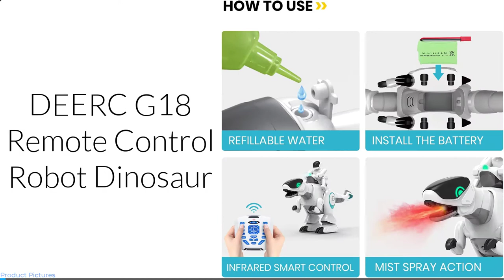DEERC G18 Remote Control Robot Dinosaur Toys for Kids, Mist Spray, LED Light,More | Unboxing, Review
Mist Spray Function& Dinosaur Roar: Our RC dinosaur toy sprays mist with a red led light effect, it likes a fire come out from the mouth. Perfect Design with realistic dinosaur roaring sound to offer you an amazing gameplay experience and endless hours of entertainment.

Intelligent Touch Function: Our dinosaur toy is very intelligent which can interact with you well, like shaking the head, wag the tail, make different sounds, you can press the " Touch" button on the remote, then make your hands on the dinosaur's head, our dinosaur will become an intelligent toy and a good partner.

Flexible Dinosaur with LED Lights: This remote control dinosaur comes with LED Lights on its head, back, and tail which makes it more vivid during starts. At the same time, the dinosaur is very flexible which could move forward/backward, turn left/right, head swing/tail swing.

Easy to Program & Control: Using “Programming mode” makes dinosaur toys more intelligent that you can play follow your needs. The dinosaur toy can run much of command, like tell a story, popularize knowledge& recite poems.

Perfect Christmas & Birthday Gift For Kids: DEERC dinosaur toys are made of non-toxic and quality ABS plastic, which is very safe for children. It can dance and make different actions along with the music, which brings more fun for kids. Meanwhile, it can be a nice companion for kids, great for holiday/birthday/Christmas gifts.

Hi,
That's it.

Timestamps
00:00 Intro
00:11 Product Pictures
00:37 Video Add
01:19 About this item
02:08 Outro